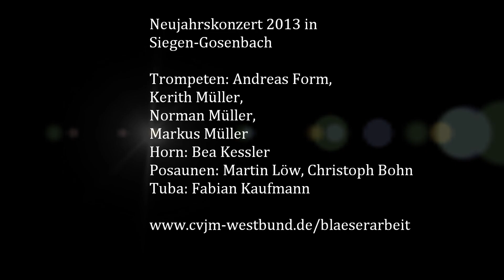Golden Slippers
O Dem Golden Slippers
aus dem Film "Der Kleine Lord"
Arr. Raphael Thöne
Bläserensemble tuba mirum
Leitung Andreas Form
Konzert am 5.1.2013 in Siegen Gosenbach